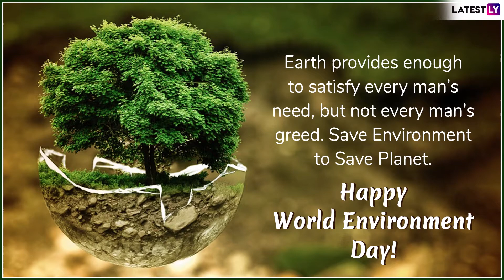🔥 My Hometown SCENERY🔥 !! ENVIRONMENT DAY SPECIAL !!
LEARN: TO KNOW MORE
LIFESTYLE: WAY OR STYLE OF LIVING
LIVE: LEAD A GOOD LIFE